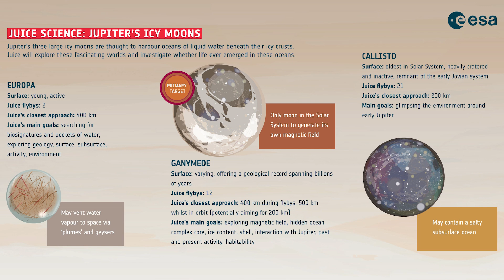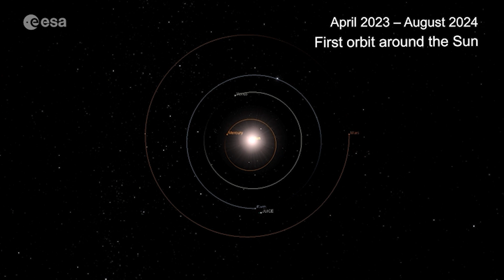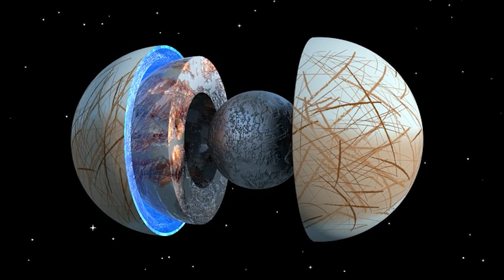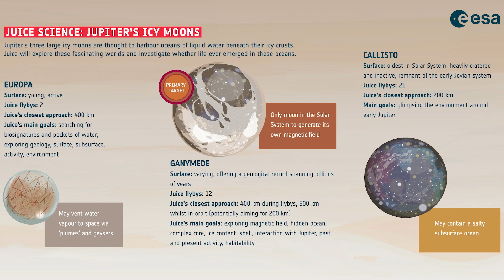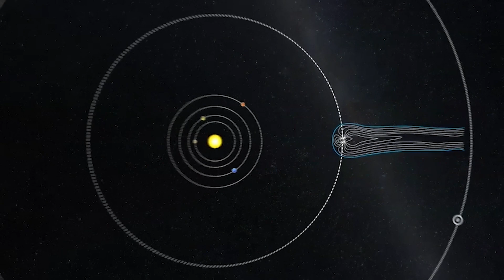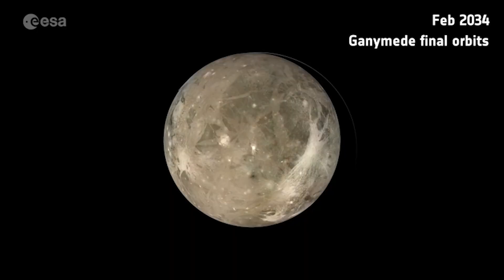Looking for Life on Ocean Moons | ESA's Juice Mission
↓↓↓ Links and more in full description below ↓↓↓

The European Space Agency has just launched it's next deep space mission. This is the Juice spacecraft, which will spend 8 years travellng to Jupiter, and then it will explore and study some of the icy moons in the Jovian system. These moons have sub-terranian oceans that might have some of the conditions required for life, so we're excited to explore these interesting places in the solar system.

Saturn by Gustav Theodore Holst

Hey team!